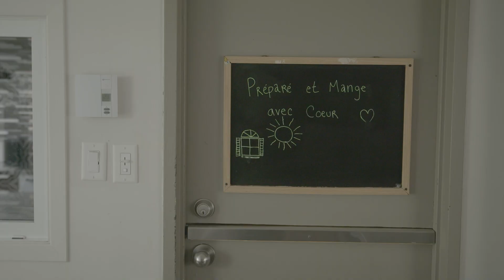Sommet municipal sur l'itinérance - Les visages de l'itinérance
Cette vidéo est une réalisation de Maude Sabbagh, Jean-Marie Lapointe et leur équipe à l'initiative de l'UMQ dans le cadre du Sommet sur l'itinérance.